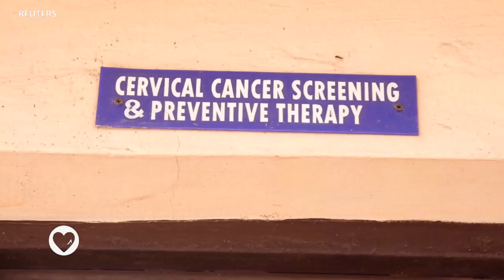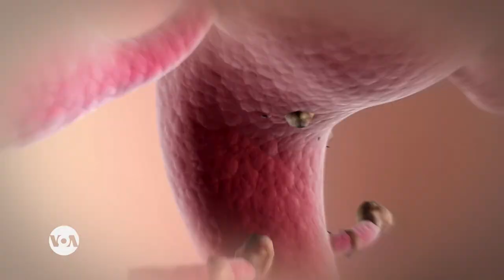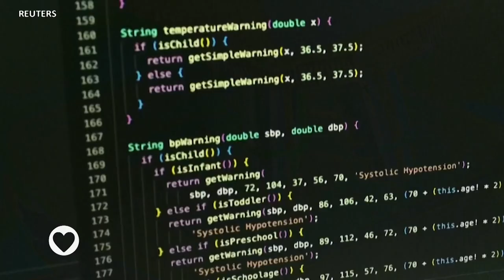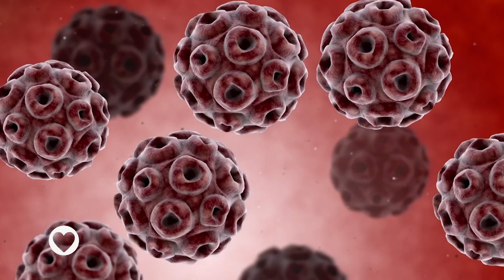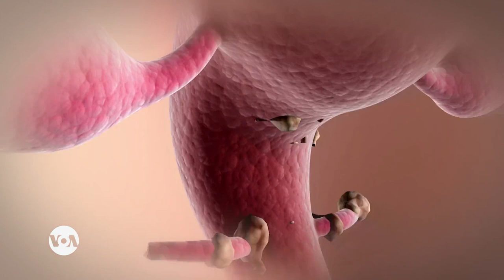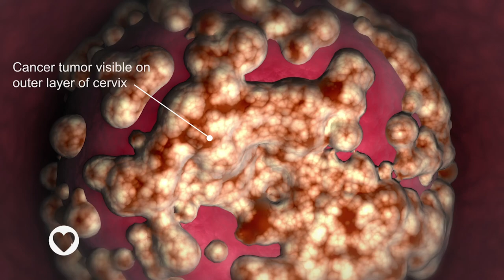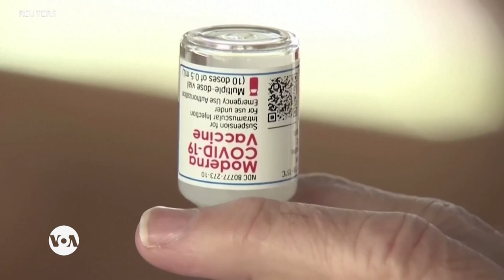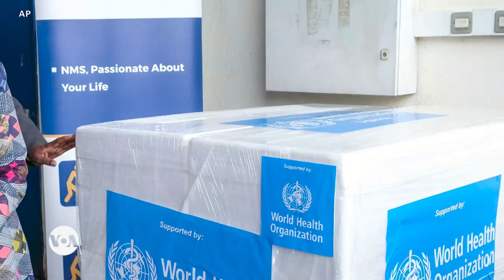Addressing Cervical Cancer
January is Cervical Cancer awareness month. Dr. Oluwasanmi Akintade with the Elizabeth Glaser Pediatric AIDS Foundation in Lesotho, discusses what you need to know about cancer of the cervix. Plus, researchers aim to create a new version of the COVID 19 mRNA vaccine to make it more accessible everywhere. Finally, Vegans celebrate a decade of Veganuary!